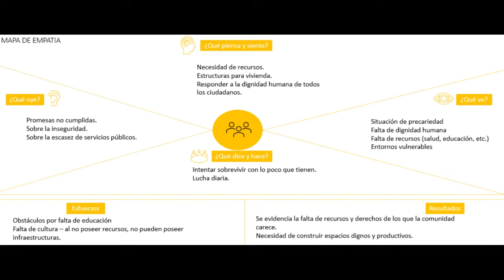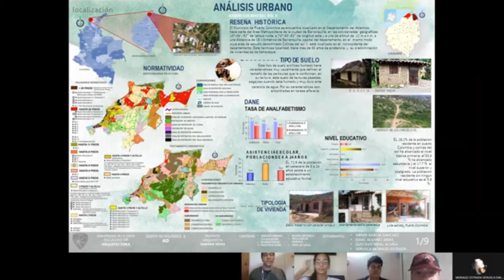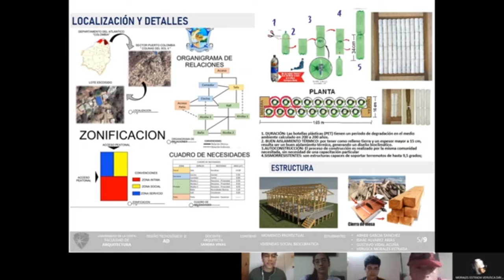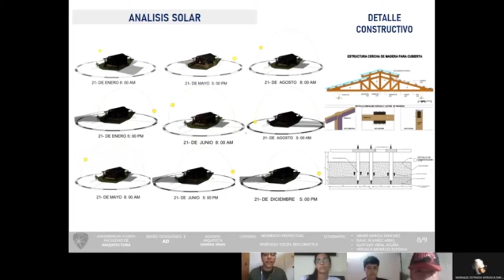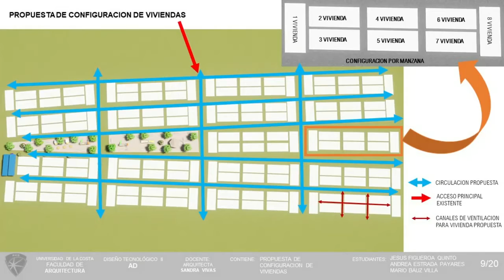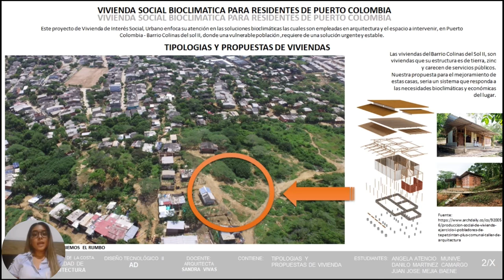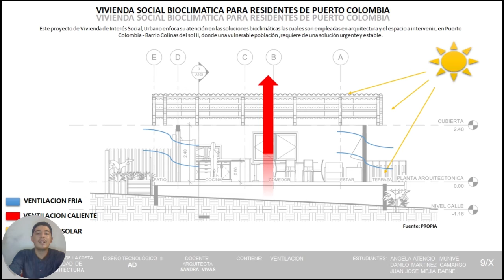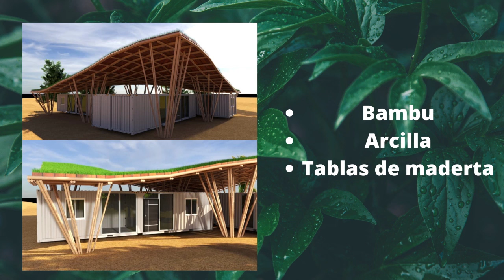Semestre XIII DISEÑO TECNOLOGICO 2 (Sandra Vivas Botero)